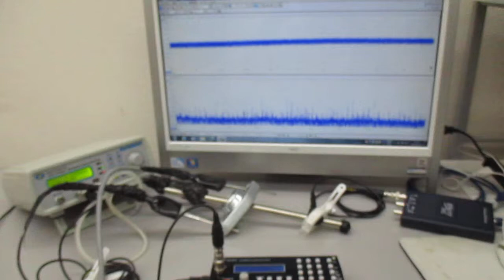空中超音波の応用（表面処理） Ultrasonic-labo